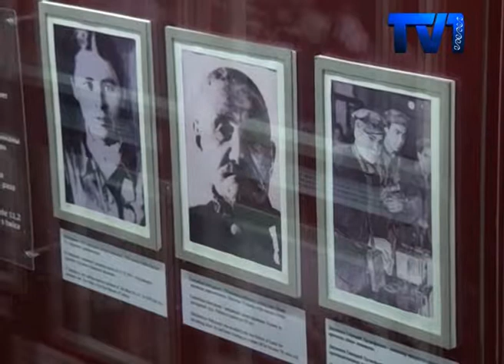ШАҺАРЫМЫЗДА ЖЕР АСТЫНДА ОРНАЛАСҚАН ШАХТА МУЗЕЙІ АШЫЛДЫ.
Ашылу рәсіміне облыстық білім басқармасының басшысы Асхат Аймағамбетов қатысты. Жасанды кеніш 1981 жылы Қарағанды тау-кен және өнеркәсіп колледжі студенттеріне кәсіби іс тәжірибеден өтулері үшін салынған. Ал, ЭКСПО 2017 көрмесі қарсаңында тәжірибе алаңы музейге айналды. Енді кез-келген қала тұрғыны мен қонағы 15 метр  тереңдікке түсіп, кеншілердің жұмысымен жақынырақ таныса алады.
Шахтаға түспес бұрын келушілерге қарағанды көмір бассенінің тарихы таныстырылады. Бұдан кейін сақтық ережелері түсіндіріліп, арнайы жұмыс киімі береді. Бәрі де шынайы қызметтегідей. Музейдің нағыз шахтадан айырмашылығы жоқ. Мәселен, мұнда да адамдар жер астына жедел сатымен түседі. Келген қонақтар кеншілердің жұмысымен танысып болғаннан кейін оларға түскі ас таратылады. Ас мәзірінде, қара нан, шұжық және де міндетті түрде пияз болуы керек.
Шахта мұражайында кеншілер шаһарыны әлемге танытқан,  рекорд орнатқан комбайын бар. Бұл комбайн қаламыздың оқу ордаларының бірінде жасалып шыққан. Небәрі 31 күн ішінде 2250 метрге дейін қазып өткен құрылғы бүгінде жәдігерге айналды. Музейге келген қонақтар үшін комбайнды іске қосып жұмысымен таныстырады.
Шахтаның өзі жүзден астам шаршы метр аумақты алып жатыр. Мұнда көмір бұзатын, өңдейтін кәдімгі жабдықтан еш айырмашылығы жоқ апараттар да бар. Комбайндарда  пласмас манекендер жұмыс жасайды. Қараңғыда бұл манекендердің тірі адамнан еш айырмашылығы жоқ. Әр құрылғыда аты жазылған жапсырма қағаздары бар. Егер де ұялы телефонның камерасына осы жапсырманы түсірсе, смартфонда үш тілде ақпарат пайда болады.
Шахтаны музейге айналдыру үшін 25 миллион теңге жұмсалған. Жобаны дайындауға 3 жылға жуық уақыт кеткен.  Аталмыш мұражайда Польша елінен әкелінген комбайындар да жұмыс жасап тұр.
Мұнда келушілер тарихи ақпараттарды тек қана гидтардан естіп қана қоймай, арнай орнатылған плазмалы экраннан деректі филмді де тамашай алады.  Келген қонақтармен қала тұрғындарына экскурсия соңында сертефикат қағаздарын табыс етіледі.
Әзірге шахтаға эксукурсияға билеттерді туроператорлардан ғана сатып алуға болады. Мұражайдың өзінде билеттер сатылмайды. Себебі бұл оқу ордасы болғандықтан мұнда камерциялық жұмыстарға жол берілмейді. Жақын арада ұйымдастырушылар билет мәселесін шешеміз деп отыр. Ал билет құны 500 теңгеден аспайды деп жоспарланып отыр.